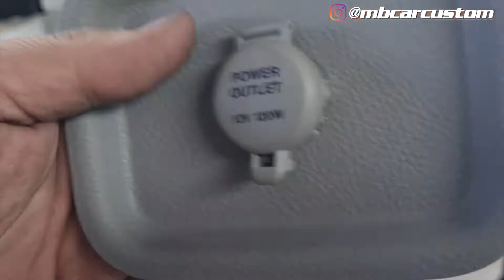Customização Insana em uma Hyundai Vera Cruz - Parte 3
Acompanhem a série da customização da Vera Cruz mais insana do Brasil.

Fizemos tudo artesanalmente, desde um lift unico no país assim como um body kit esculpido a mão em aço carbono. 3 Tons de pintura (acetinada, fosca e texturizada) rodas, pneus, difusor, sistema de som poderossisimo, console em hidropintura de carbono, iluminação em Leds internos, personalização de painel de instrumentos, personalização de farois/lanternas, pintura de toda a tapeçaria, in-take e kit de performance no motor.

Enfim, talvez tenha até mais coisas... Aproveita que temos tanta coragem e nos chame para fazer uma customização dessas pra você!

Você tem um sonho? Nós somos a MB Car Custom!